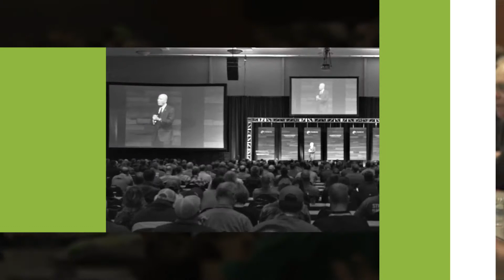Farmer2Farmer 2017 - The Battle For Margin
Join leaders from technology as well as America's pioneering farmers for discussion on the future of farming. Session topics will include crop marketing strategies, the future of farm information, data science on the farm, the newest FBN products, and special offerings available only at the show!